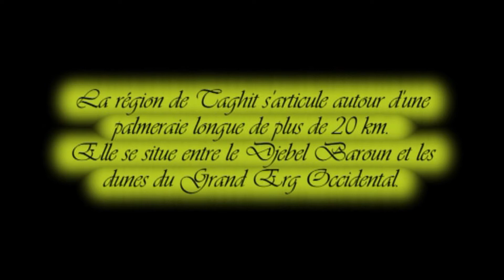Réveillon 2013-2014 à Béni-Abbés, 1ère partie